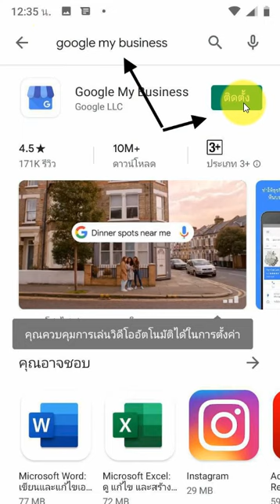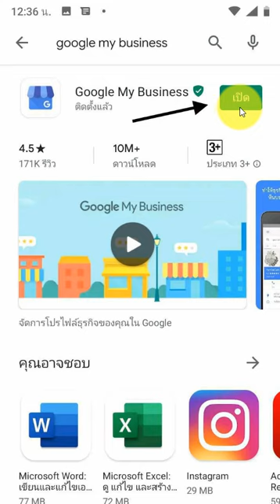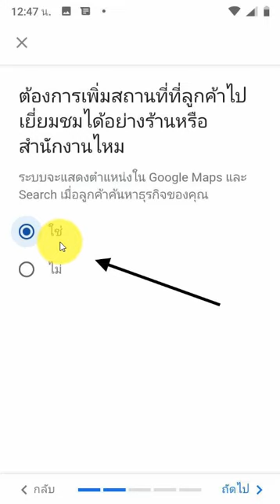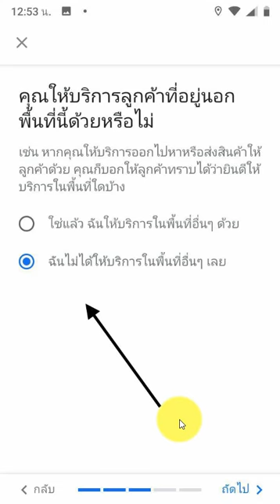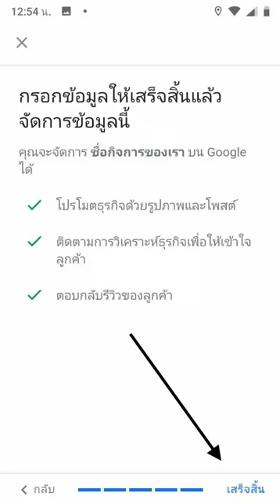ปักหมุดบน google my business ด้วยมือถือ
ปักหมุดบน google my business ด้วยมือถือ ทำตามทีละขั้นตอน ง่ายมากครับ